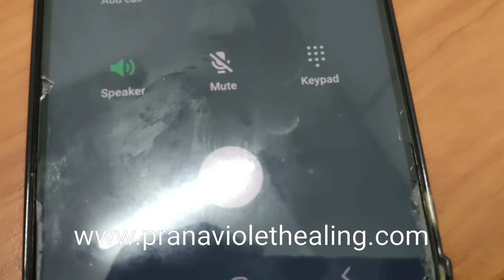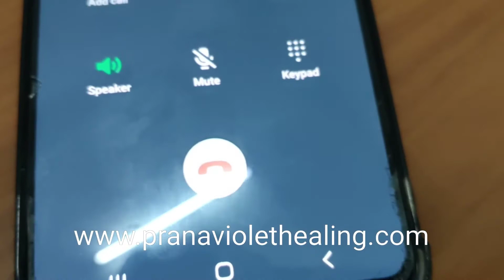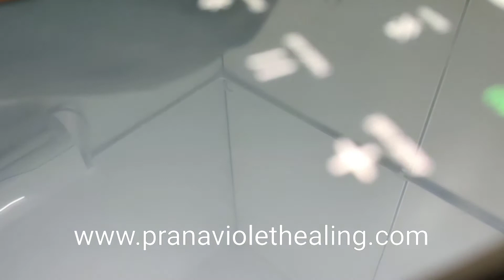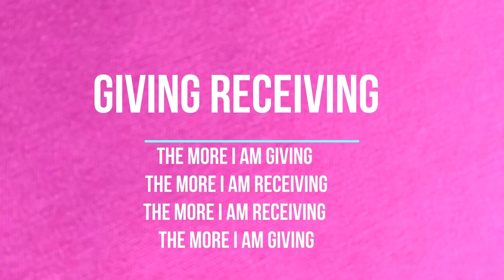PVH identifies issue in family and help solving them.